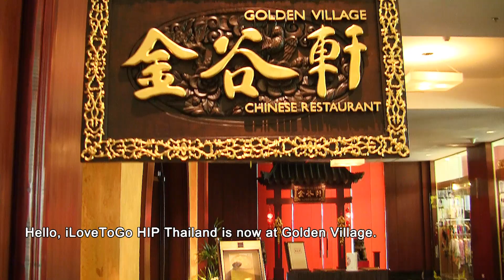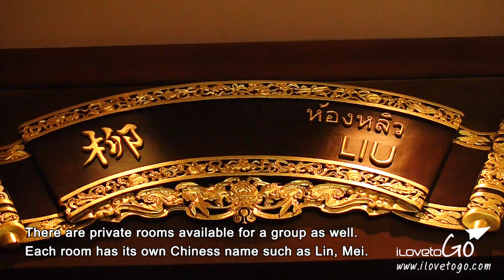พาชิม Golden Village ติ่มซำ Novotel สุวรรณภูมิ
อ่านรายละเอียดเต็มๆ ที่นี่ค่า

โกลเด้น วิลเลจ ห้องอาหารจีนที่มีทั้งแบบบุฟเฟ่ต์ติ่มซำ และ A La Carte ที่แสนอร่อย บรรยากาศนั่งสบาย ถ้ามีโอกาสก็ไปลองชิมกันดูนะคะ. Golden Village, Chinese restaurant at Novotel Suvarnabhumi, which provides premium taste buffet and a la carte with comfortable and luxury environment. Let's come to try.